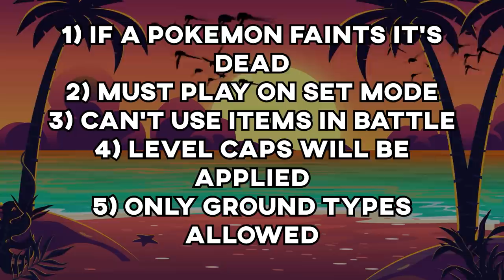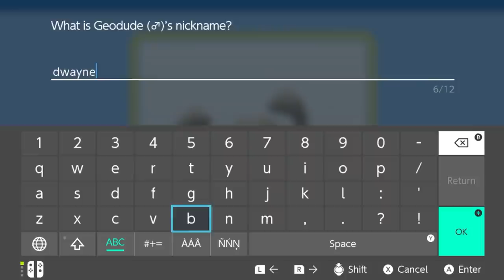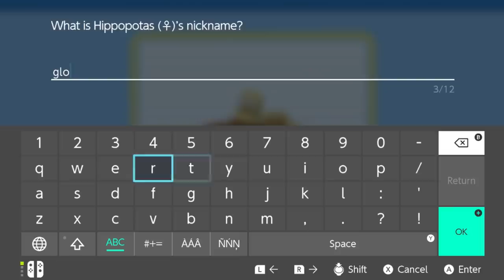Can I Beat A Pokemon Brilliant Diamond Hardcore Nuzlocke With Only Ground Types?! (No items)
Finally Pokemon Brilliant diamond is upon us the generation 4 remakes are something i was very much looking foreward to and what better type to play trough the new games than my favourite type the ground type. With pokemon like garchomp and torterra by our side we will definetly give cynthia a run for her money so let's see how we do!